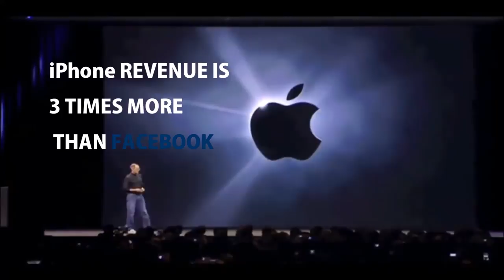Is iPhone a big deal!?